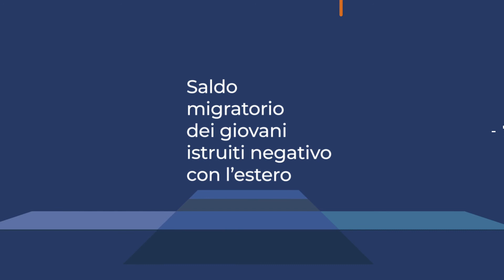Traiettoria 2030 - CAPITALE UMANO